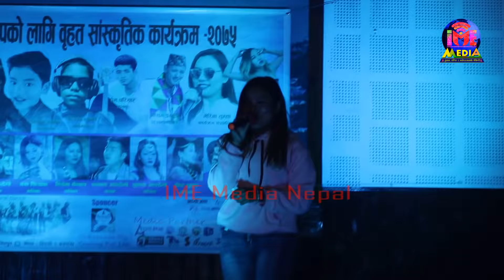स्टेजमै Manish limbu र Dipa suhang लाई प्रपोज गर्नेहरुले I love U भनिरहेपछी dipa ले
manish limbu & dipa suhang preforming
Video- Binod Bantawa Rai
Note- यदि तपाईसंग पनि केहि अनौठो कला र प्रतिभा छ वा तपाईको नजिक कोहि त्यस्तो प्रतिभावान व्यक्ति हुनुहुन्छ भने हामीलाई सम्पर्क गर्नुहोस् मोबाईल नम्बर- :-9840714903 वा फेसबुक अकाउण्ट
Binod Rai Bantawa

मा क्लिक गरी म्यासेज छोड्नुहोला ।

imemedianepal.com is authorized to upload this video. Using of this video on other channels without prior permission will be strictly prohibited. (Embedding to the websites is allowed)